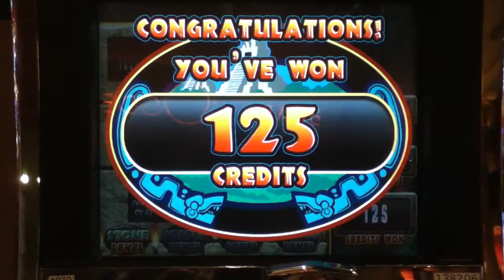SURVIVOR Penny Video Slot Machine with STONE LEVEL BONUS Las Vegas Casino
There were still two worse choices I could have made.